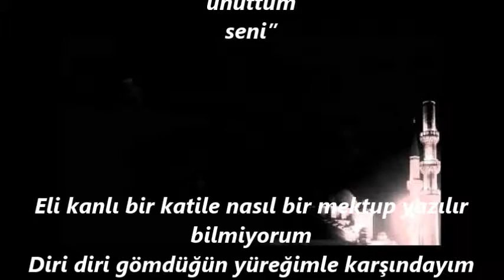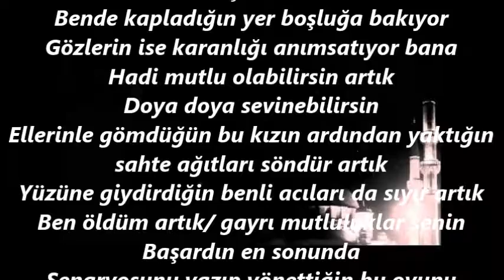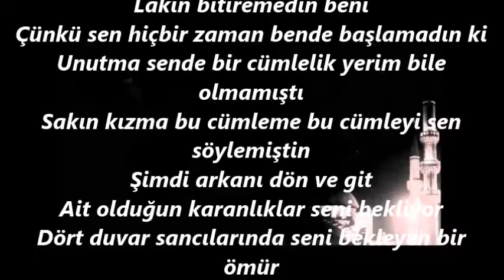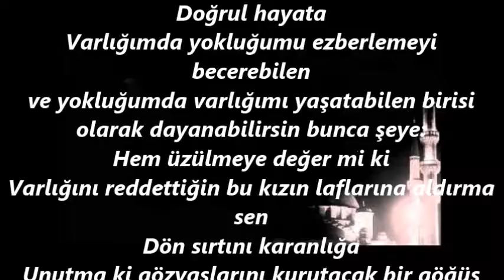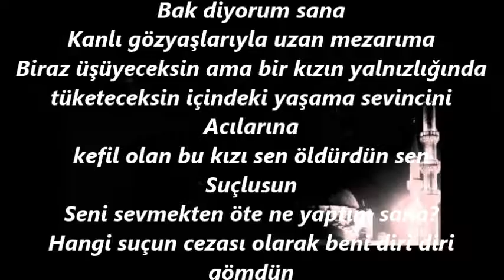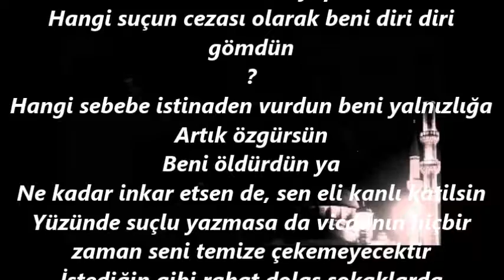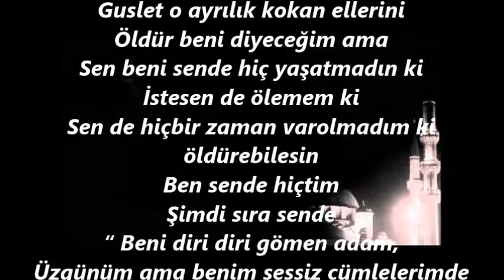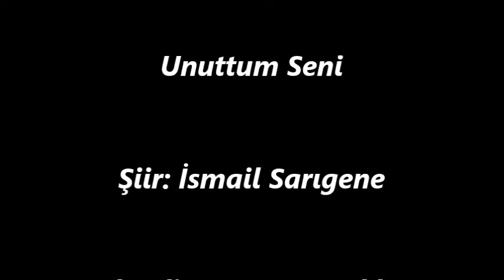Unuttum Seni_Şiir:İsmail Sarıgene_Seslendiren:Uğur Türkkanı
96.10 Mhz Can Fm Frakanslarından Can Fm Stüdyolarından Uğur'la Son Mısra Şiir Programından Canlı Olarak Kayıt Altına Alınmıştır.